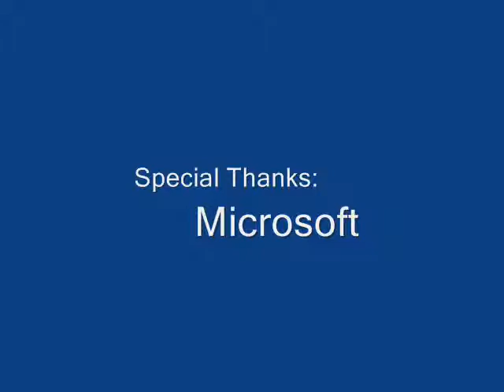Kirby & Puffles Ep. 8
Episode 8: Metaknight Srikes Back Part 2

Kirby Vs. Metaknight!!! Who will win!?

Season 2 ends this week because I have vacations!!! So Only 2 episodes for end this season.